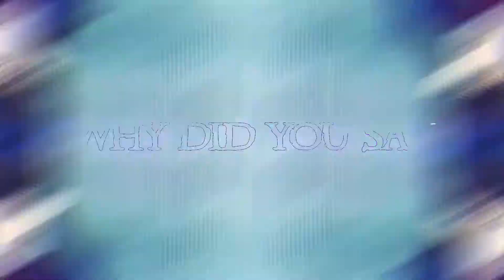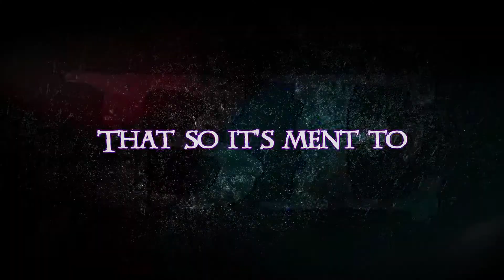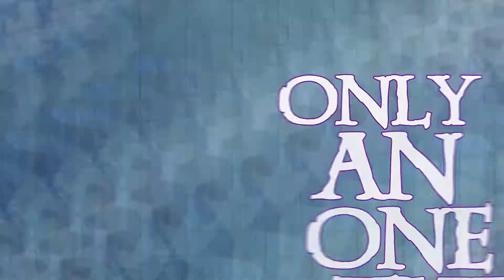Deep.Spirit - Lonely (Lyric Video) Komi San, 500 Subs Special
This is one of my best known songs since I was in elementary school and my childhood. With this song I felt very identified with the experiences that I have had during these years, and if with this I have been taken from pure loneliness. But thank God I feel good, I'm not alone, let the world continue like this, unfortunately I don't change anything. Since this is my last video of my retirement from YouTube for a while, to dedicate myself to studying, it's already my last year of high school. Someday I will see each other again.
And on the other hand I also put Komi san my favorite waifu from komi can't communicate, I put her as a help or example that she also felt alone in her childhood, that she really suffers from social communication disorder. Of why they reject her so much and leave her alone always, she only wants to have 100 friends in her dreams, only the boys always see her beautiful, just because they are blind. Well, the second season of this anime will come.
And nothing more to say, if you liked or did not like the song and the video I leave the song the links in the description that the music is downloaded.

Apoyo de edicion:
Song by deep spirit:

My videos and my channel always have the right to respect the content of another.
But this I do not attack nor do I own these elements that appear in the video, music, graphics and images, they belong to the respective owners and owners that appear.